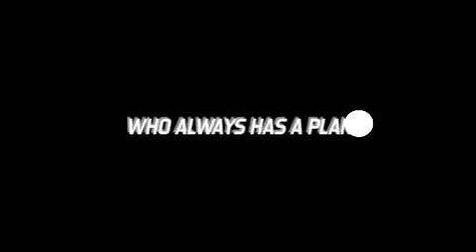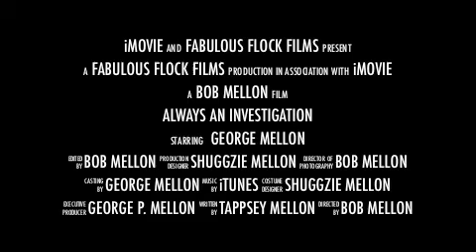Georgie 007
Georgie is always on an investigation!